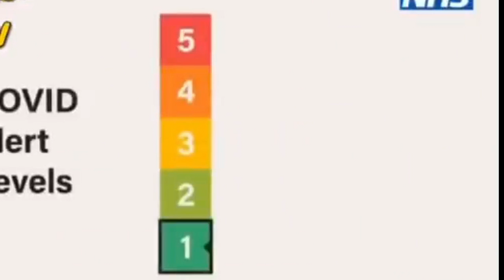go to work